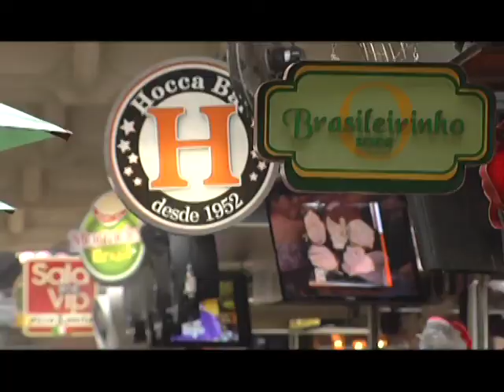Mercado Municipal Paulistano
Conhecido por sua riqueza gastronômica, o Mercado Municipal Paulistano, também chamado de Mercado da Cantareira, ou simplesmente Mercadão, abriga cerca de 300 boxes e recebe aproximadamente 50 mil pessoas por semana.